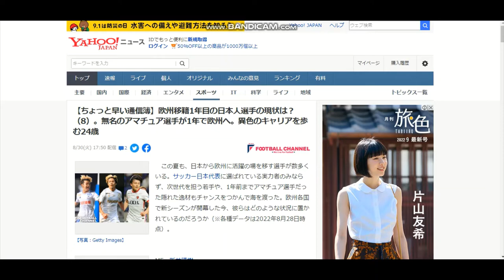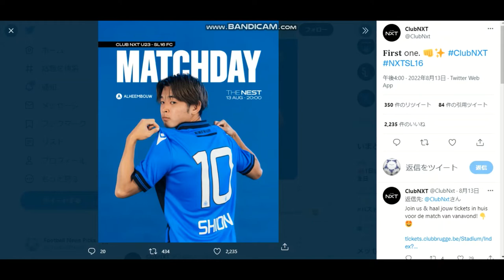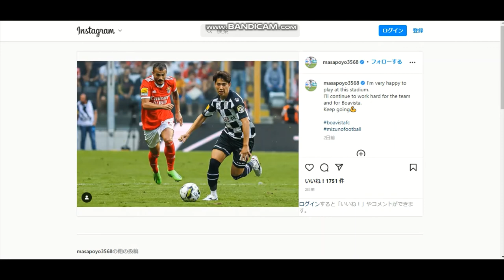日本人選手,ヨーロッパ移籍1年目の現状！